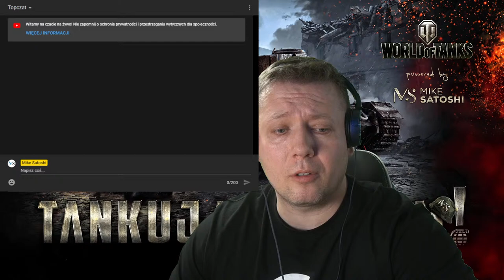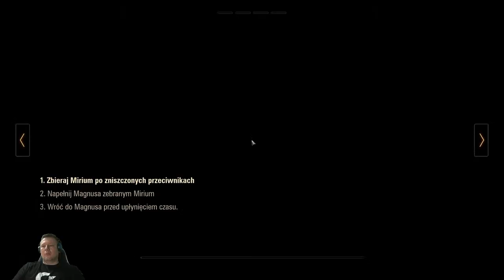Tankuj z Majkiem - zaświaty! MIRNY-13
Powracam z serią Tankuj z Majkiem! Dzisiaj reaktywacja! Gramy w czołgi, czyli World of Tanks! Dzisiaj powrót pomidora!
Do boju!